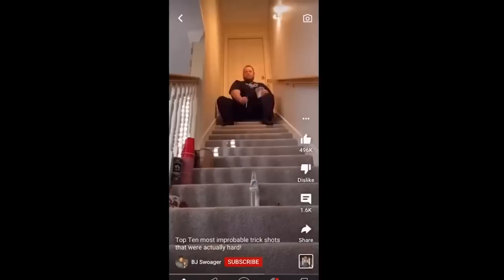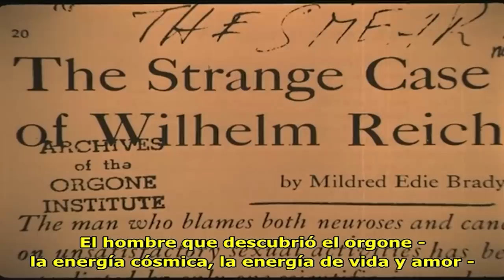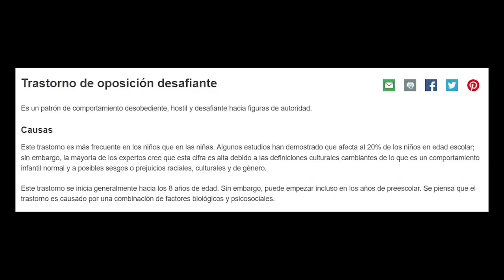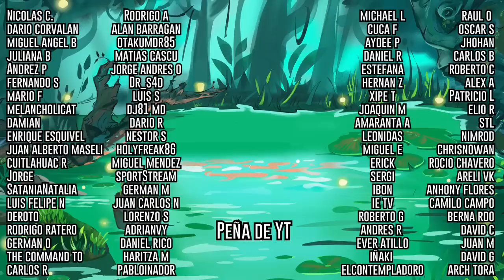La OLA NEGRA YUGOSLAVA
Obras de las que hablaremos:

Tito po drugi put medju srbima - 1994
Zelimir Zilnik, Yugoslavia

Crni film - 1971
Zelimir Zilnik, Yugoslavia

Rani Ranovi - 1969
Zelimir Zilnik, Yugoslavia

Nezaposleni ljudi - 1968
Zelimir Zilnik, Yugoslavia

Sweet movie - 1974
Dusan Makavejev, Canadá

Bice skoro propast sveta - 1968
Aleksandar Petrovic, Yugoslavia

W.R. - Misterije organizma – 1971
Dusan Makavejev, Yugoslavia

Covek nije tica - 1965
Dusan Makavejev, Yugoslavia